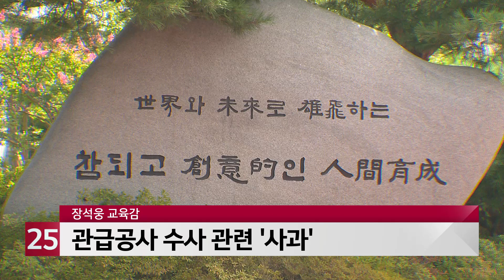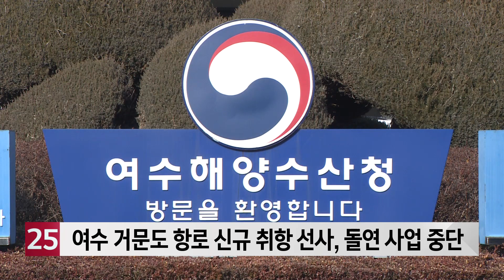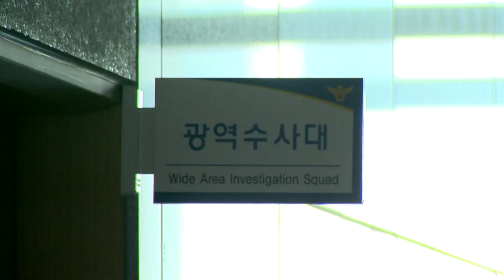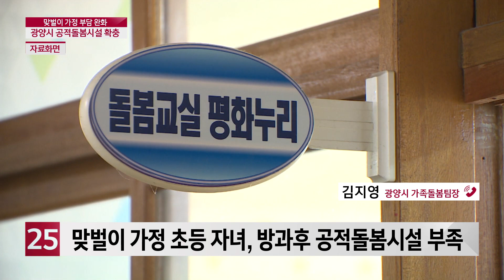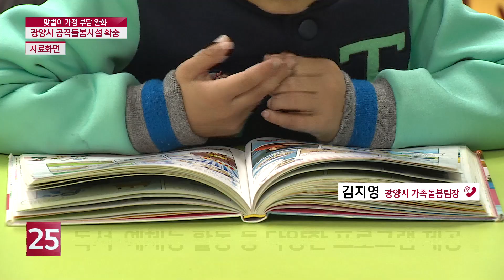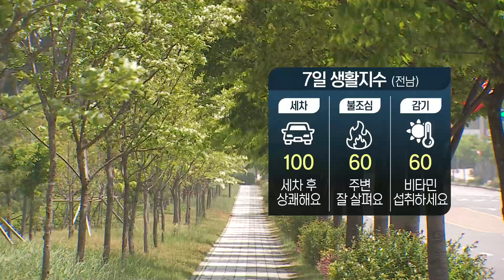헬로TV뉴스 전남 2부 11월 6일(금)-7일(토) 20년